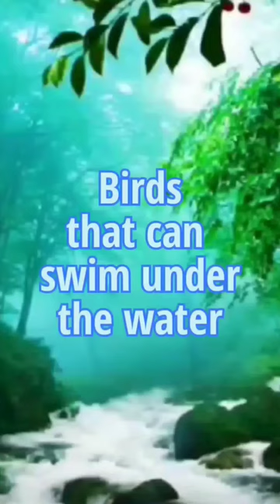birds with unique abilities | Knowledge Spreader